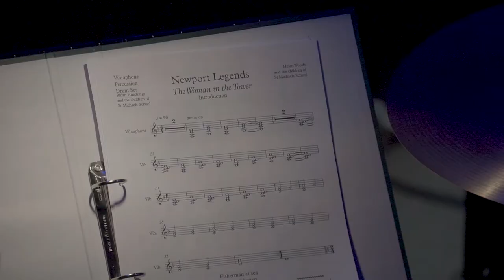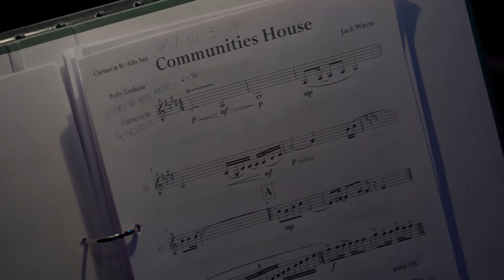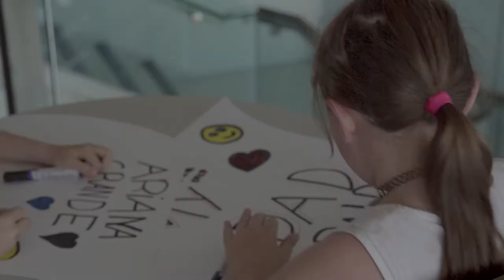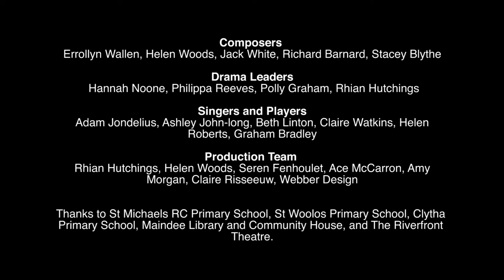Newport Legends 2017 Documentary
A short documentary showing the different groups that took part in Operasonic's Newport Legends performance on the 2nd July 2017 at The Riverfront Theatre in Newport.